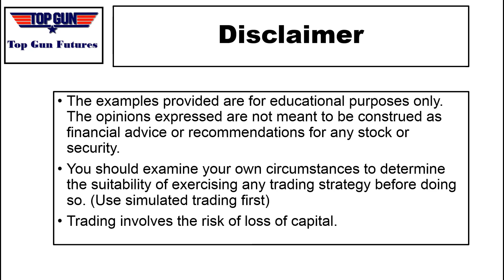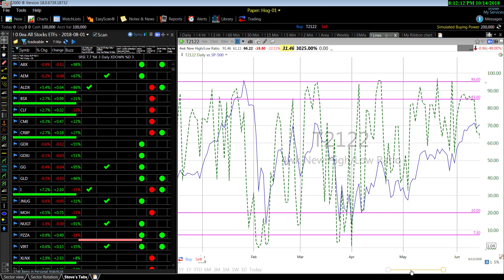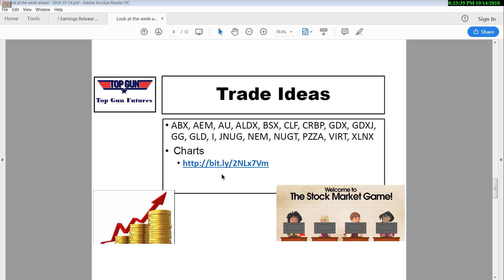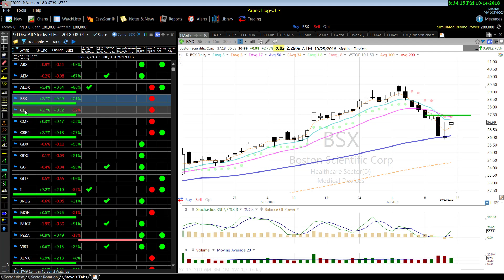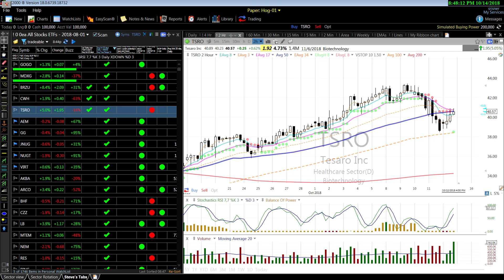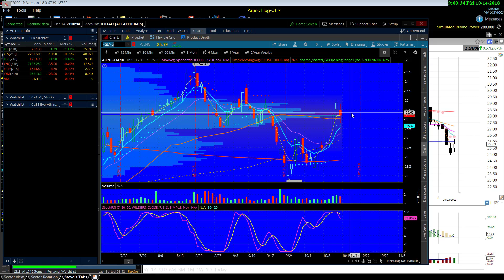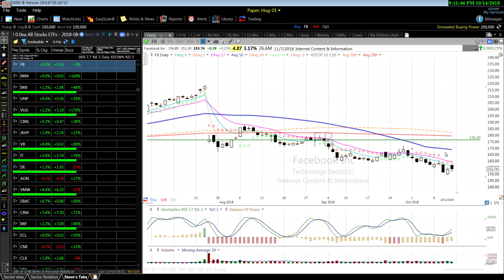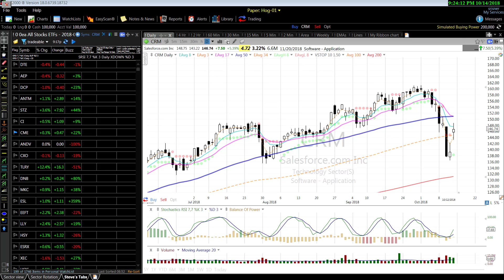2018 10 14 Look at the Week Ahead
A look at the markets for the week of 15-19 Oct 2018. Includes a list of notable earnings, economic reports and 18 trade ideas.